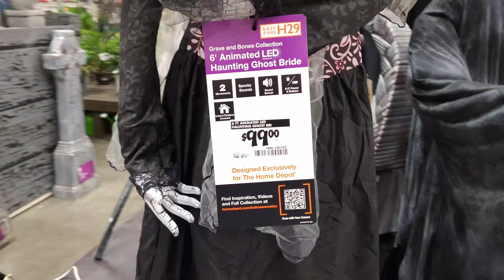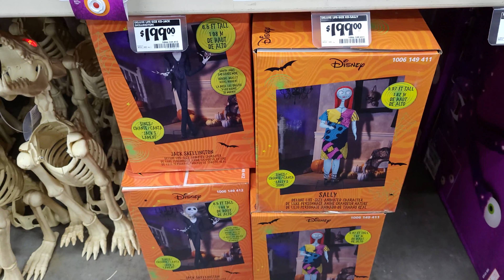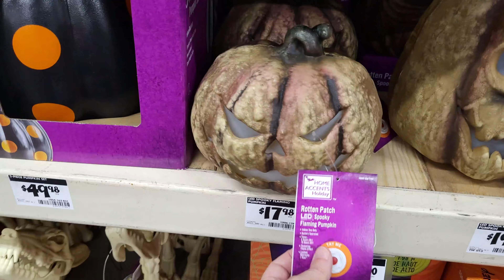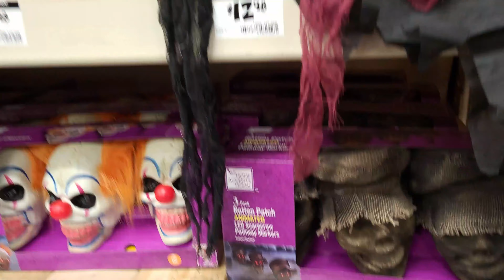HOME DEPOT Halloween Decor 2021! $50 Giveaway! SHOP WITH ME!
To ENTER:
1. Must be United States Resident.
5. Comment on this video and any others.
6. IF the winner doesn't respond in 3 days of notice then a NEW winner will be chosen.